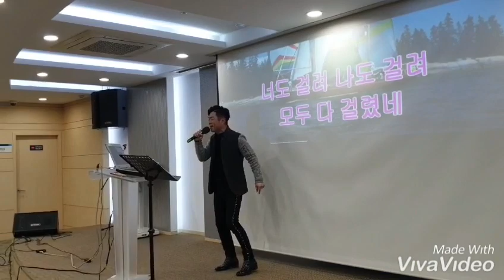바다새 김성기 노래교실 🥅그 물🥅가수 손빈 (2019년1월11일)